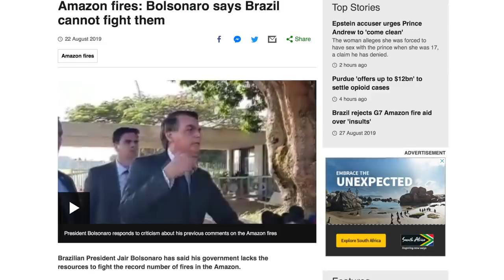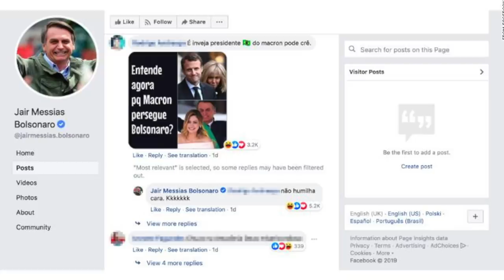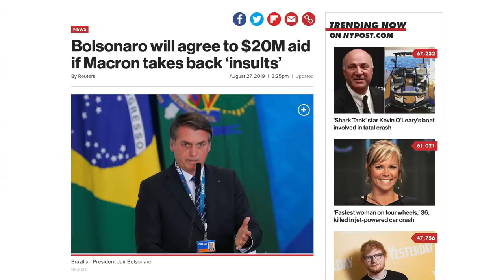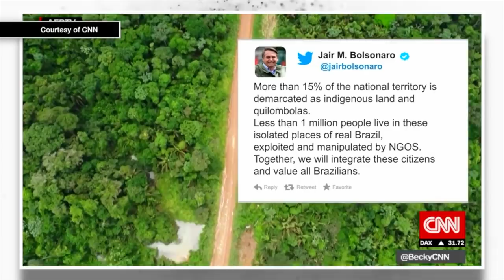How Bernie Sanders Would Pressure Bolsonaro to Stop Destroying the Amazon Rainforest